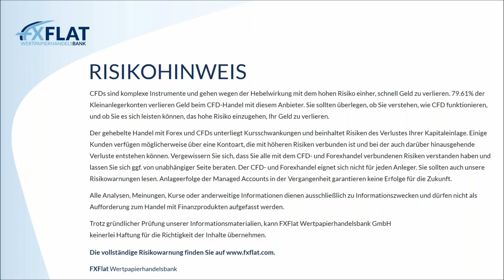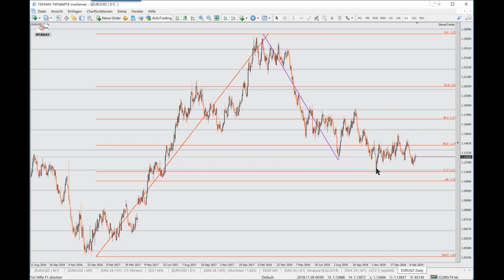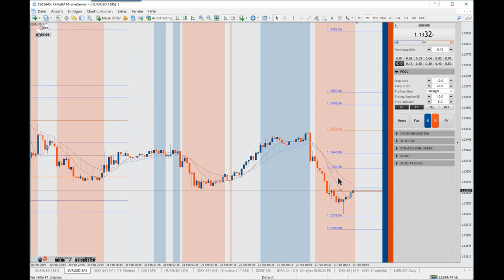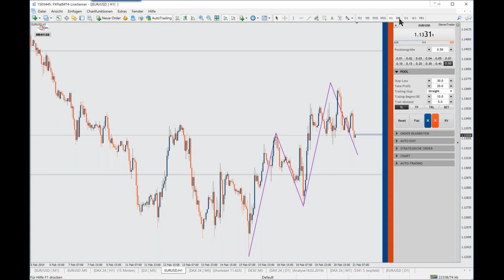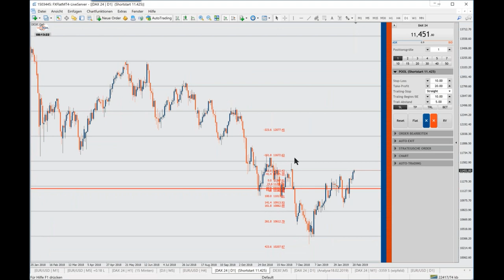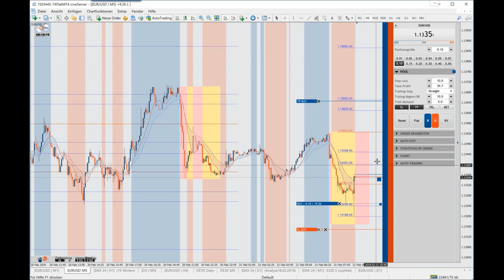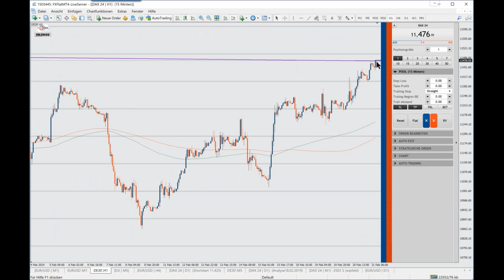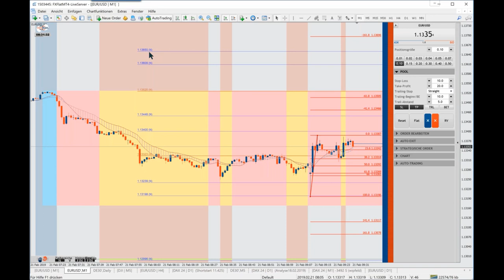FXFlat - Livetrading mit Thorsten Helbig (forexPro Systeme) am 21.02.2019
Aufzeichnung des Webinars mit Thorsten Helbig von ForexPRO-Systeme am 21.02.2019 . Thorsten Helbig ist Stereotrader-Fan und Unterstützer von Anfang an. Zusammen mit seiner Community, welche mit über 800 aktiven Händlern eine der größten in Deutschland sein dürfte, ist der StereoTrader die Basis für seine Handelssysteme, allen voran EuroPro und DowPro. In diesem Video werden die letzten Tradingwochen analysiert und ein Ausblick auf die kommenden Tage gegeben sowie Livetrades aufgegeben.

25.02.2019 | 18:00 Uhr | Algo-Camp - Der Weg zum automatisiertem Börsenhandel
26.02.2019 | 08:45 Uhr | StereoTrader - Livetrading zur Börseneröffnung am Morgen
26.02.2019 | 18:00 Uhr | Trading mit NinjaTrader
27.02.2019 | 09:00 Uhr | Jens Klatt - Morning Meeting und Livetrading der Markteröffnung
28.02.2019 | 18:00 Uhr | AgenaTrader - MarktAnalysen nach LocationPoint-Trading
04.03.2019 | 18:00 Uhr | Mario Lüddemann - Der große Marktausblick
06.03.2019 | 18:00 Uhr | Optionsmärkte im Überblick – Chancen und Risiken für Stillhalter
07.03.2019 | 07:45 Uhr | Thorsten Helbig (forexPro-Systeme) - Livetrading bei FXFlat
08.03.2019 | 14:15 Uhr | StereoTrader - NFP Livetrading bei FXFlat
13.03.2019 | 14:00 Uhr | Mario Lüddemann - Vorbereitung auf die US-Börseneröffnung und Livetrading
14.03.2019 | 18:00 Uhr | AgenaTrader - FAQs
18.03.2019 | 18:00 Uhr | StereoTrader Helpdesk - Fragen & Antworten
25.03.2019 | 18:00 Uhr | Forex-Screener - Neue Filter und Funktionen im Markt-Screener
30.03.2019 | 09:00 Uhr | FXFlat live auf dem Börsentag München
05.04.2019 | 09:00 Uhr | FXFlat live auf der INVEST in Stuttgart
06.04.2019 | 09:00 Uhr | FXFlat live auf der INVEST in Stuttgart
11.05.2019 | 09:00 Uhr | FXFlat live auf dem Börsentag in Chemnitz
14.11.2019 | 09:00 Uhr | FXFlat live auf der World of Trading in Frankfurt
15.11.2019 | 09:00 Uhr | FXFlat live auf der World of Trading in Frankfurt
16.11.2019 | 09:00 Uhr | FXFlat live auf der World of Trading in Frankfurt